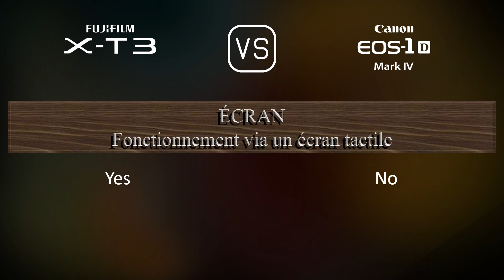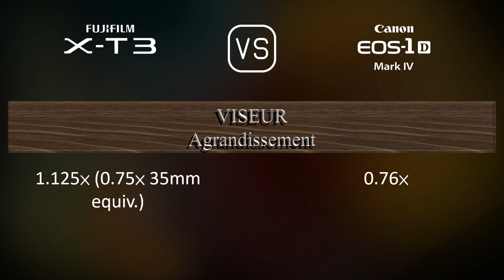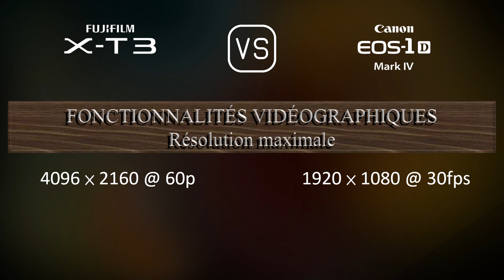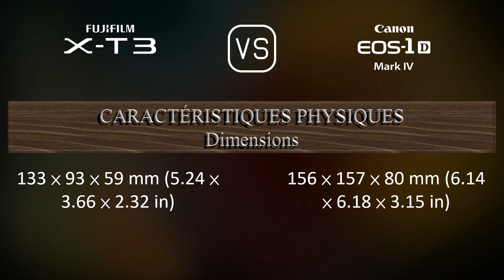Fujifilm X-T3 vs. Canon EOS-1D Mark IV: Une Comparaison de Caractéristiques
Cette vidéo fournit un aperçu des fonctionnalités du Fujifilm X-T3 et du Canon EOS-1D Mark IV dans une comparaison de caractéristiques (comparison of specifications).

00:25 LANCEMENT
00:33 BOÎTIER
00:40 CAPTEUR D'IMAGE
01:01 IMAGE
01:16 OPTIQUE ET MISE AU POINT
01:41 ÉCRAN
01:58 VISEUR
02:13 FONCTIONNALITÉS PHOTOGRAPHIQUES
03:06 FONCTIONNALITÉS VIDÉOGRAPHIQUES
03:20 STOCKAGE
03:24 CONNECTIVITÉ
03:49 CARACTÉRISTIQUES PHYSIQUES
04:07 AUTRES CARACTÉRISTIQUES